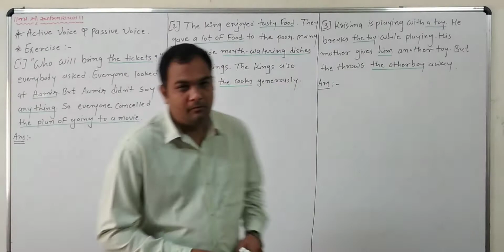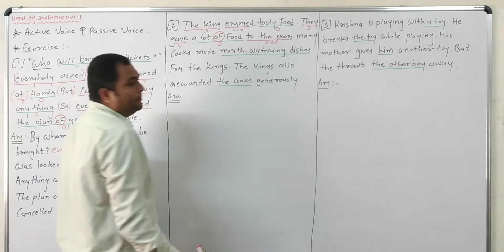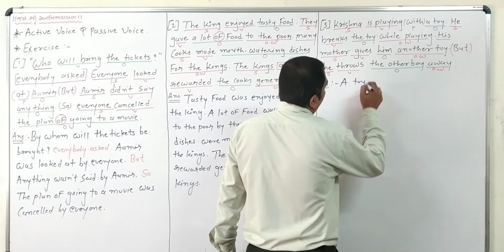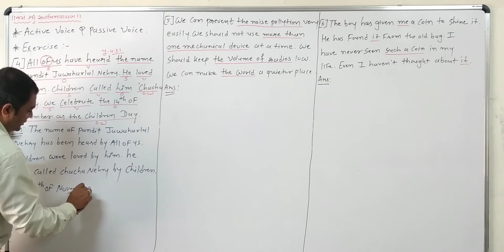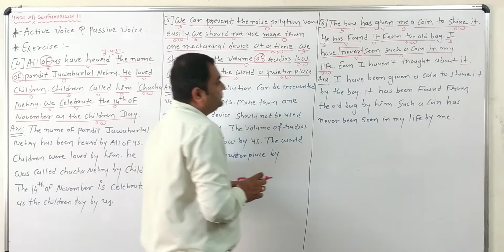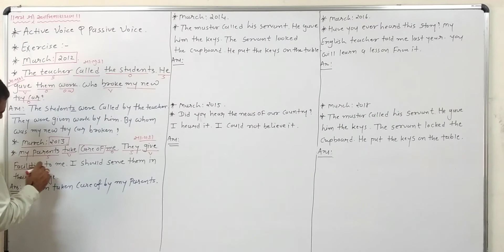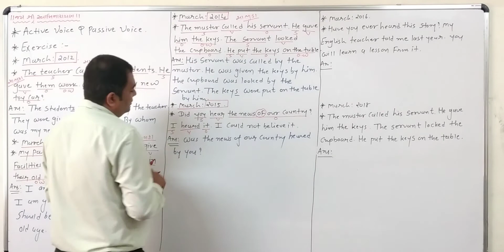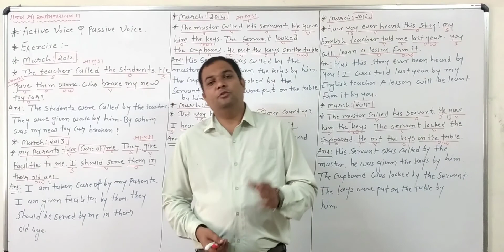ACTIVE VOICE &PASSIVE VOICE LECTURE 7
PARAGRAPHS